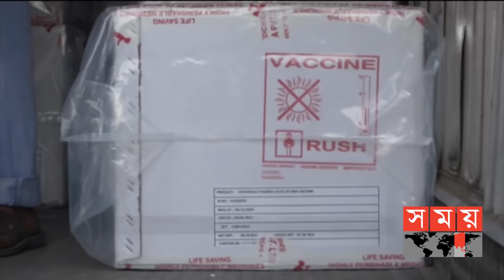রাতের সময় | রাত ৯টা | ২১ জানুয়ারি ২০২১ | Somoy TV Bulletin 9pm | Latest Bangladeshi News